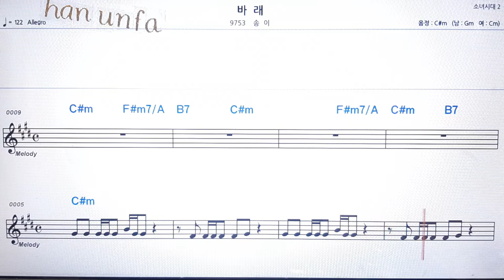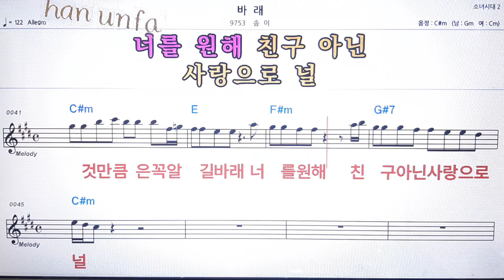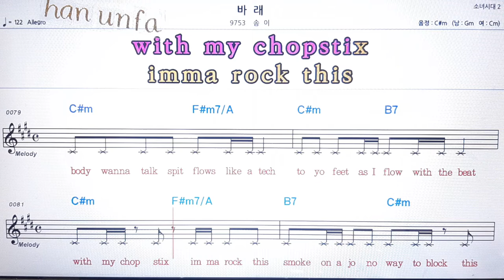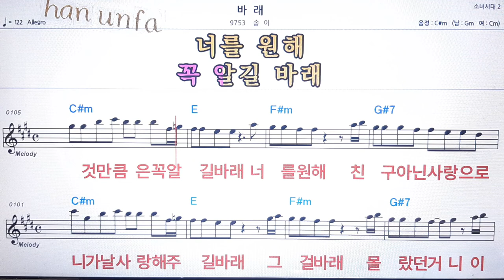바래/솜이💋노래방 반주*기타 코드 악보*가라오케💖Karaoke*Sheet Music*Chord*MR